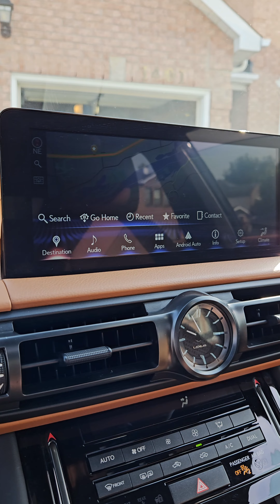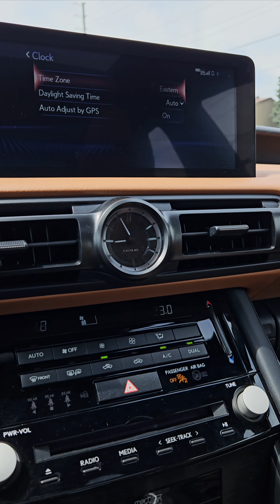Lexus IS300 AWD